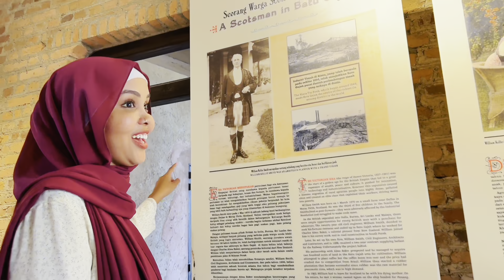QASRIGA RUXANTA // VLOG IPOH